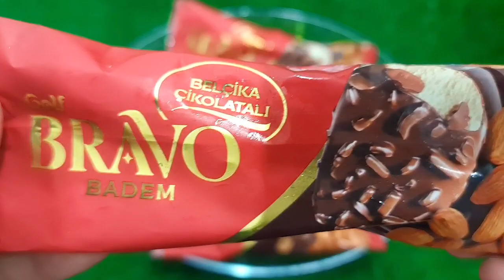Experiment: Balloons of Fanta, Pepsi, Sprite, Mtn Dew, Sodas, Coca-Cola vs Mentos in Big Underground